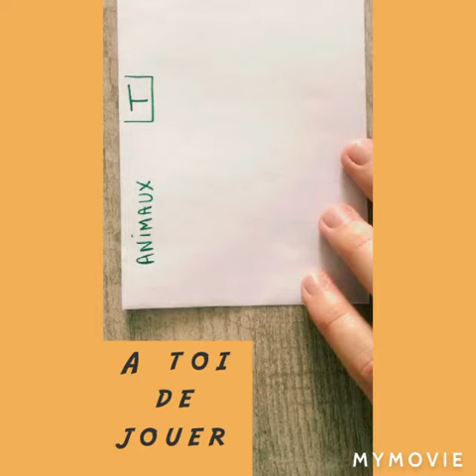Découvrez le jeu des catégories avec Thomas !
Jouez simplement en famille, contre vos frères, vos sœurs et vos parents. Bon courage, que le meilleur gagne !